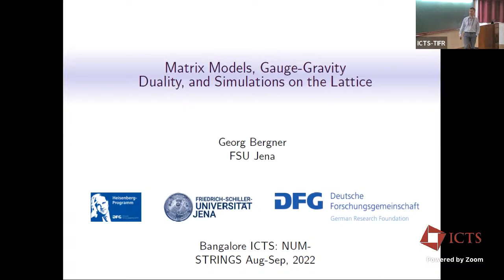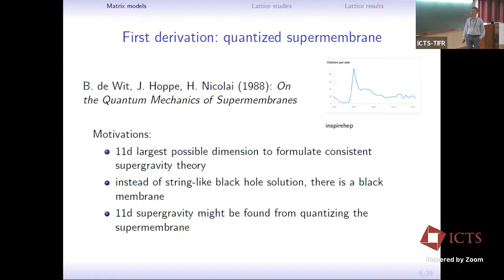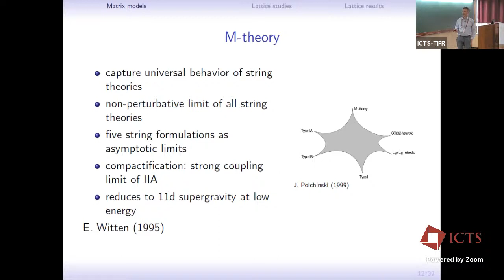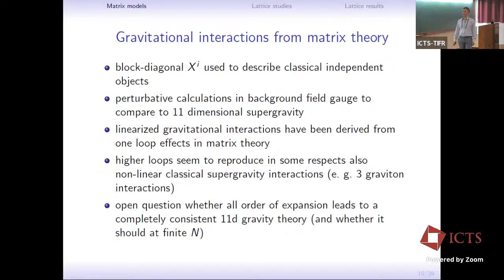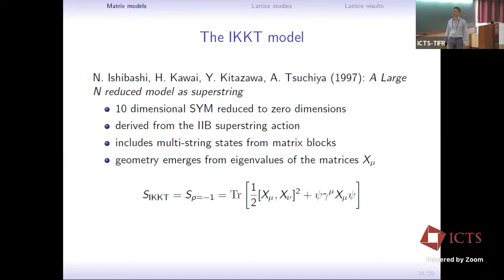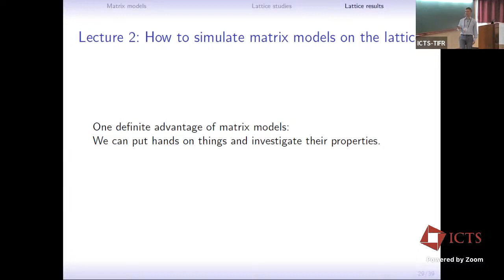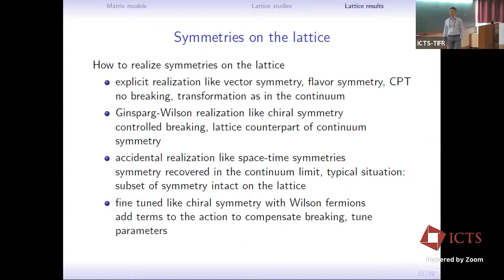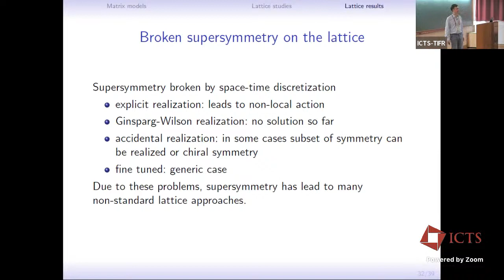Matrix Models, Gauge-Gravity Duality and Simulations on the Lattice by Georg Bergner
PROGRAM

NONPERTURBATIVE AND NUMERICAL APPROACHES TO QUANTUM GRAVITY, STRING THEORY AND HOLOGRAPHY (HYBRID)

ORGANIZERS: David Berenstein (University of California, Santa Barbara, USA), Simon Catterall (Syracuse University, USA), Masanori Hanada (University of Surrey, UK), Anosh Joseph (IISER Mohali, India), Jun Nishimura (KEK Japan), David Schaich (University of Liverpool, UK) and Toby Wiseman (Imperial College London, UK)
DATE: 22 August 2022 to 02 September 2022
VENUE: Ramanujan Lecture Hall, ICTS Bangalore and Online

The second edition of the program "Nonperturbative and Numerical Approaches to Quantum Gravity, String Theory, and Holography" aims to bring together theorists working in the areas of lattice field theory, string theory, and quantum gravity to discuss the state of the art nonperturbative methods and numerical approaches to tackle current and relevant problems in string theory and holography.

The program via its strong pedagogical component aims also to build and grow a community of theorists in India who would contribute to work connecting nonperturbative field theories, string theory, supersymmetric/superconformal field theories, quantum black holes, gravity, and holography.

The content of this program can be broadly divided into four topics:

Lattice Supersymmetric Field Theories: Recent developments in realizing N=4 supersymmetry on the lattice (including ideas on regulating flat directions, static quark potential, anomalous dimension of Konishi operator), N=1 supersymmetry on the lattice (including fine-tuning of gluino mass, benchmark studies of confinement, gluino condensates, and gluino-glueball spectrum).

Matrix Models, Quantum Black Holes and Gravity: Recent developments in matrix model holography of type II string theories/M-theory/supergravity, precision gauge-gravity duality for quantum black holes via D0 brane quantum mechanics, matrix models via large-N reductions.

Conformal Bootstrap: Numerical approaches to conformal bootstrap, 2d chiral algebra-based bootstrap of protected correlators in N=2 4d SCFTs, novel approaches using 2d chiral algebra and results in anomalous dimensions in superconformal field theories, bootstrap for short (BPS) and long multiplet superconformal primaries.

Formal Developments on the Lattice: New approaches to solve sign problem - fermion bag approach, Lefschetz thimbles approach and its numerical implementation, Resurgence and Trans-series in quantum mechanics and quantum field theory.

We will have a series of pedagogical lectures on each of the following topics:

1. Introduction to Lattice Field Theory by Anna Hasenfratz (University of Colorado - Boulder, USA)
2. Lattice Supersymmetric Field Theories by David Schaich (University of Liverpool, UK)
3. Resurgence and Trans-series in Quantum Field Theories by Mithat Unsal (North Carolina State University, USA)
4. Bootstrap Approach to QCD by Martin Kruczenski (Purdue University, USA)
5. Holographic Cosmology by Kostas Skenderis  (University of Southampton, UK)
6. Matrix Models, Gauge-Gravity Duality, and Simulations on the Lattice by Georg Bergner (University of Jena, Germany)
7. Introduction to Holography by David Berenstein (UCSB, USA)
​8. An Introduction to Tensor Renormalization Group by Daisuke Kadoh (Doshisha University, Japan)

In addition to these, we will have a series of research talks on recent developments in the above-mentioned areas.

0:00:00 Matrix Models, Gauge-Gravity Duality Simulations on the Lattice
0:01:36 General outline of the talks
0:03:55 Theoretical background of matrix models and BFSS conjecture
0:05:15 Supersymmetric Yang-Mills quantum mechanics
0:07:03 Related theories: matrix models in different dimension
0:09:09 First derivation: quantized supermembrane
0:11:22 Membrane theory
0:13:10 Matrix regularization of membrane theory
0:16:30 Earlier works ...
0:17:05 Instability of the supermembrane
0:20:26 M-theory
0:21:34 D-branes and SYM
0:23:29 D-branes and space-time
0:23:59 BFSS conjecture
0:26:42 Different alternative approaches
0:27:18 Interpretation of flat directions
0:28:45 Pictorial representation
0:29:31 Gravitational interactions from matrix theory
0:30:53 Matrix models and gauge / gravity duality
0:36:19 The BMN model
0:38:20 The IKKT model
0:39:37 Open questions
0:55:09 Lecture 2: How to simulate matrix models on the lattice
0:55:56 The lattice as a tool to understand matrix models
0:56:37 Symmetries on the lattice
1:00:09 Broken supersymmetry on the lattice
1:03:25 Supersymmetric quantum mechanics
1:04:19 Q&A
1:09:34 Wrap Up